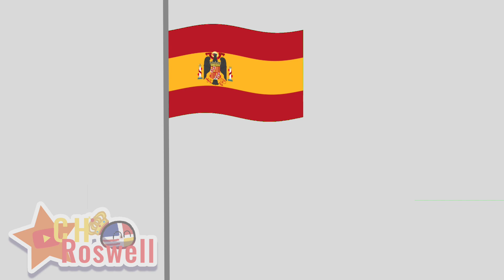“Spanish Civil War”